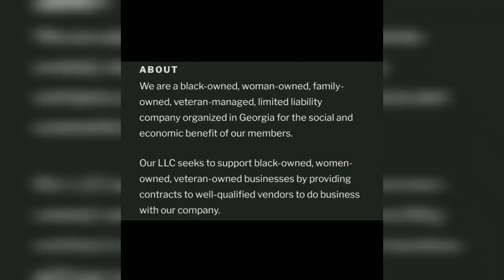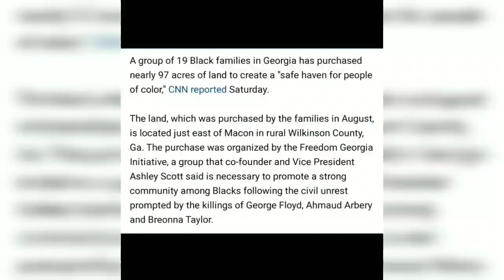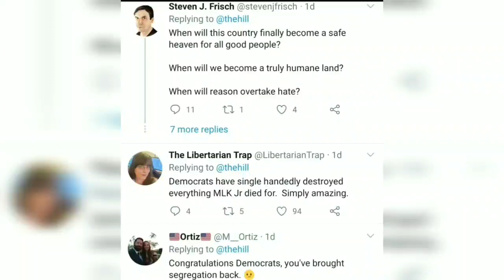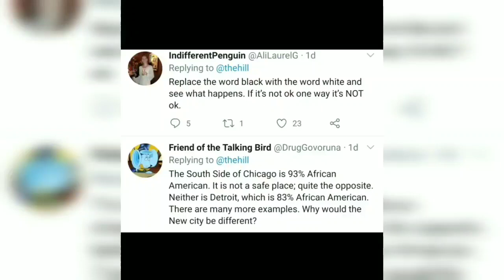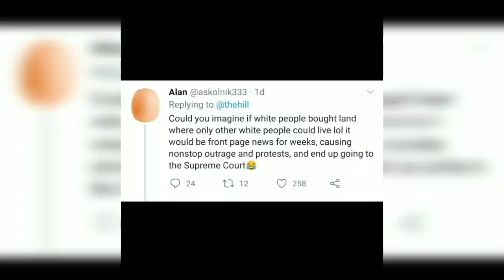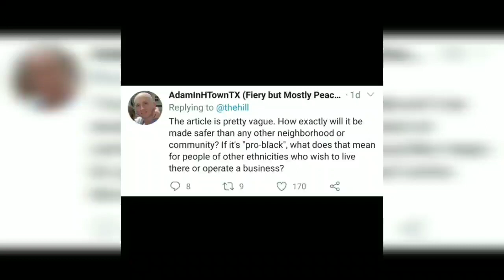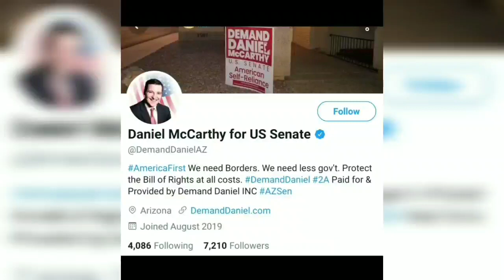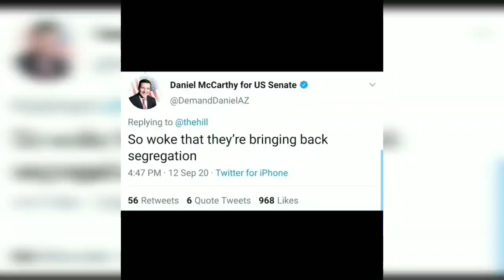What CAN black people do that doesn't threaten you?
19 families buy over 90 acres of land, and white supremacists are on Twitter upset.

So far I like what I am seeing with the Freedom Georgia Initiative.